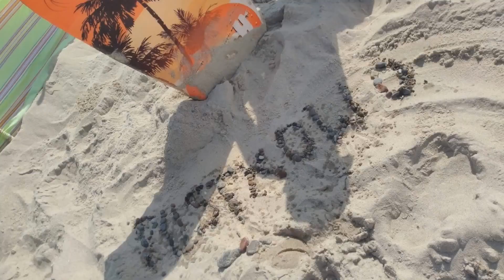Morze Bałtyckie Pustkowo Trzesacz Rewal Mrzeżyno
POMORZE Morze Bałtyckie Pustkowo Trzesacz Rewal  Dziwnów Mrzeżyno  Łazy